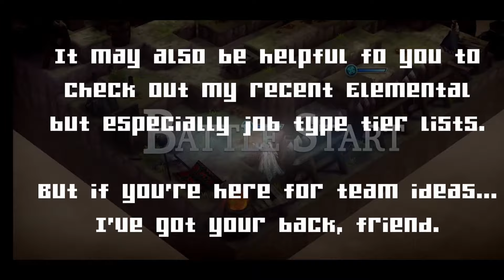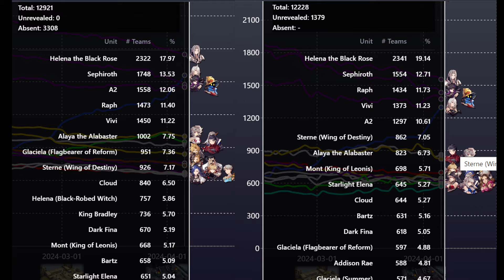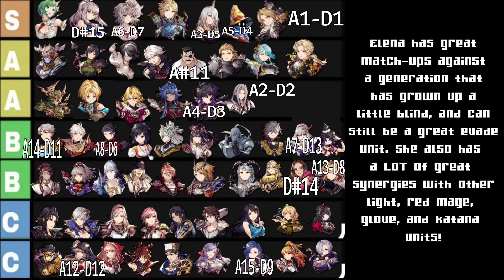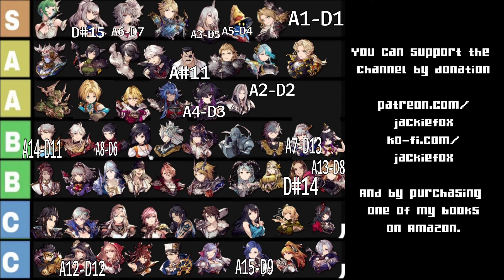4th Anniversary Top 60 Unit PVP Meta Tier List with Build Examples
0:00 Intro/Rules
7:05 S Tier
13:58 A Tier
21:55 B Tier
40:20 C Tier
55:15 Guild Battle Top 15

Welcome to your new cozy home for mobile gaming.  I'm playing FFBE:WotV, FF7:EC and MTGA.
I'm also an author of fiction novels, fantasy and otherwise.  Find my work and more with the following link!